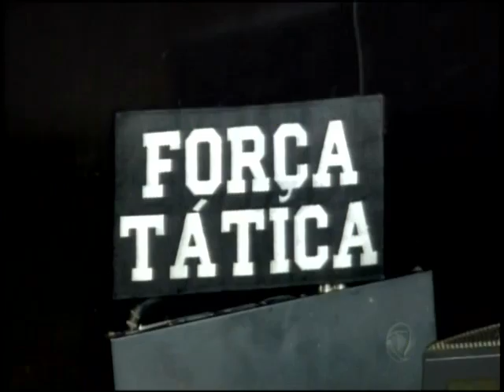Polícia desarticula quadrilha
Eles eram especializados em roubo e receptação de veículos.